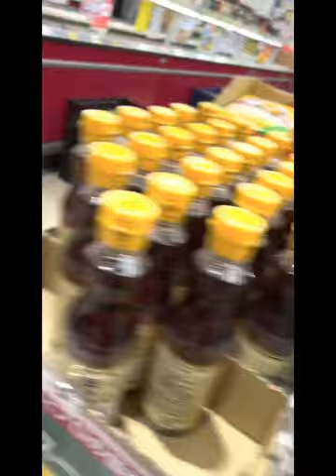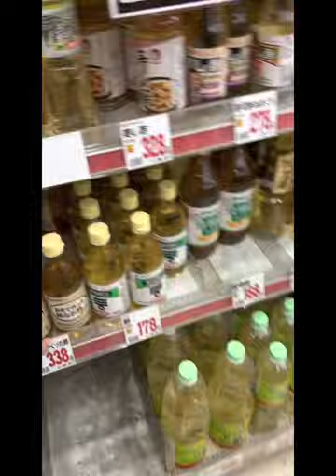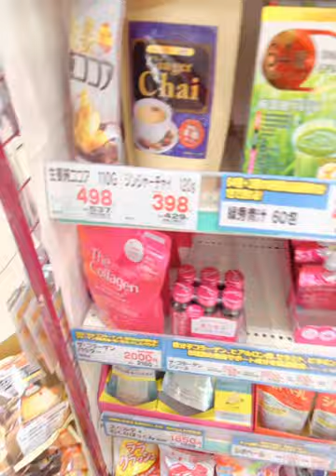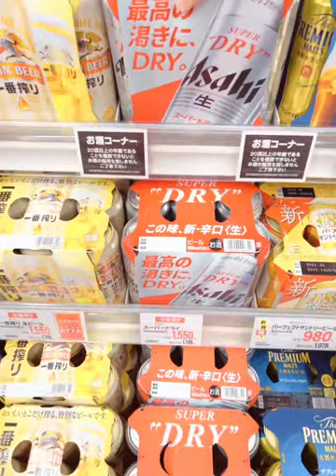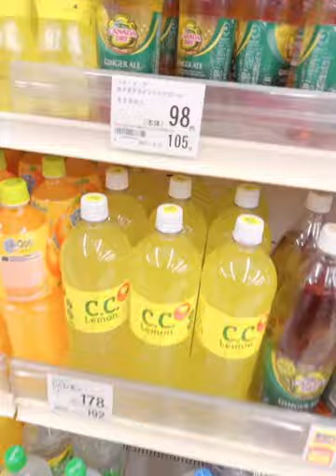Grocery Day 😉|| Saturday 💛